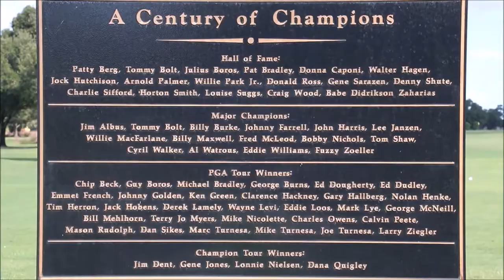Edison Restaurant, Bar & Banquet Center 🏆⛳ ☕ 🍵 🍶 🍷 🍸 🍹 🍺 🍻